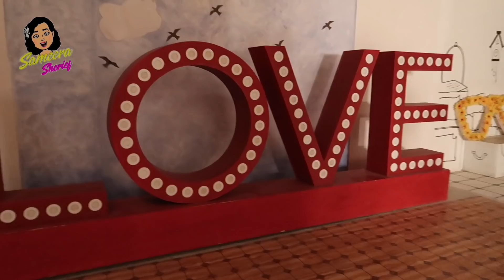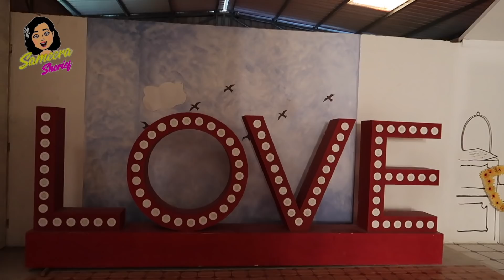Day in my Life | Anweera Couple Shoot | Vlog | Sameera Sherief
Hey guys, I clicked some pictures along with Anwar Jaan after a long time. And so I thought why not vlog it for you guys. And also it’s a beautiful place to shoot. So there’s a location tour also. Hope you guys enjoy watching the video.
Lemme know in the comments section what you guys think about Anweera and also about the Location.
Until we meet next LOADS OF LOVE 💕

Links to Instagram